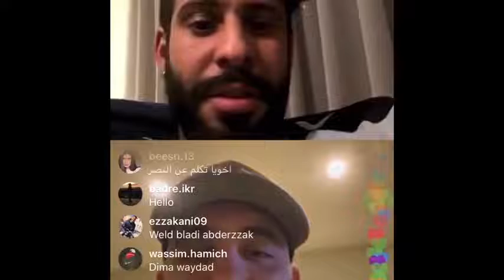متولي غال لحمد الله خصنا لعبو بجوج/ حمد الله : ضاروري نجي لعب فراجا واخا عام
Raja
Rca
Raja 3alami
Raja Casablanca